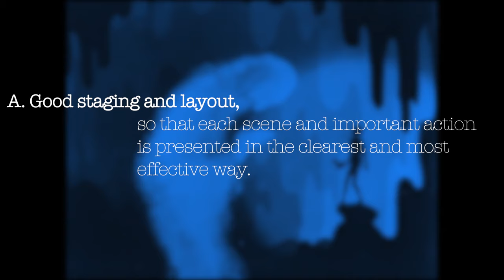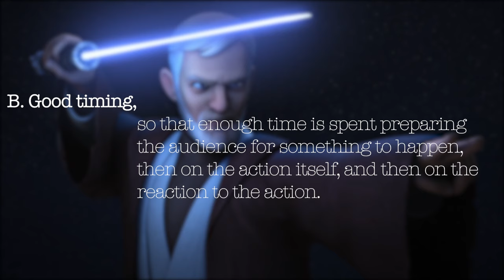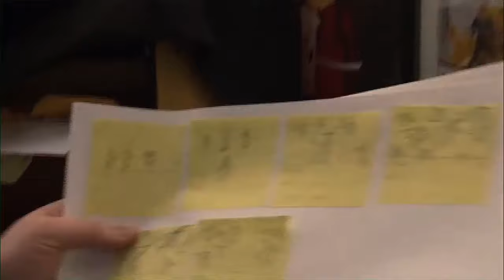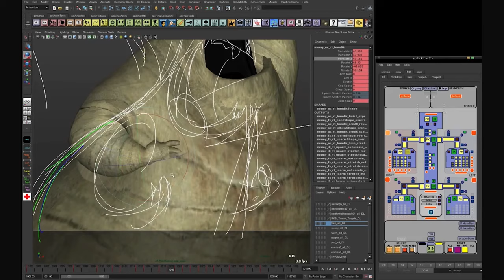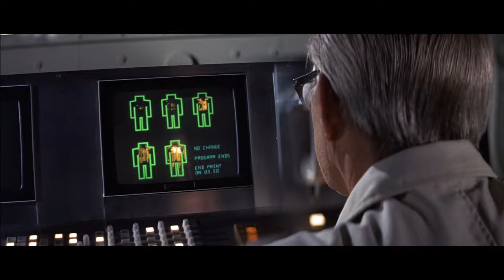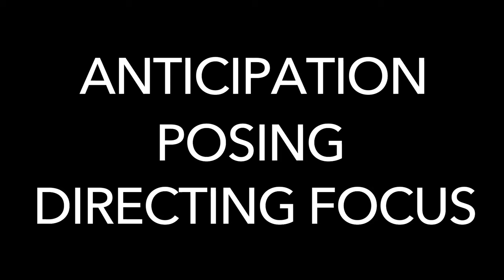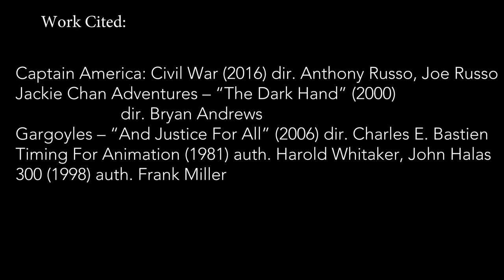Genndy Tartakovsky | Reading the Action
Timing is an essential element in giving meaning to a characters movement, but I want to broaden the exploration of timing and focus on it as a pacing device, as well as minute timing of motion.

Genndy Tartakovsky’s work is fascinating as the action he creates is renowned, and I think he does it in three simple ways: building anticipation, strong, stylised posing and how he cuts them together to direct our attention.

Get Division Ruine by Carpenter Brut and over 1M + mainstream tracks